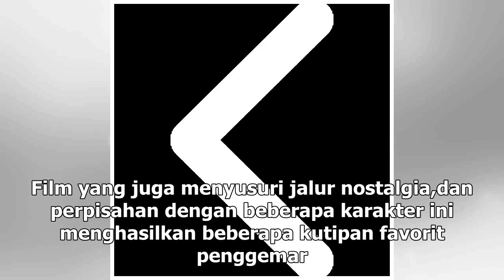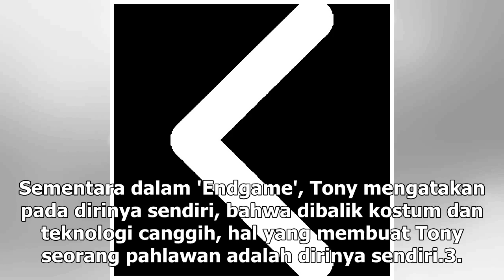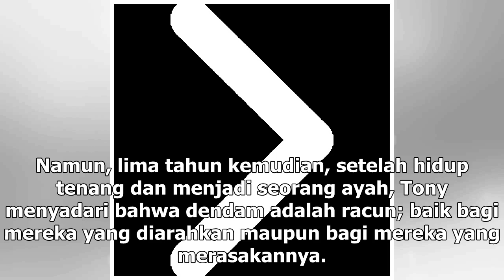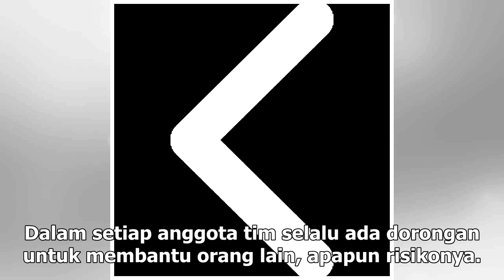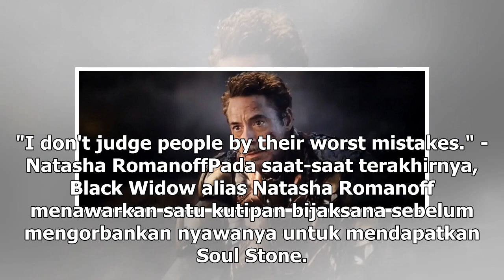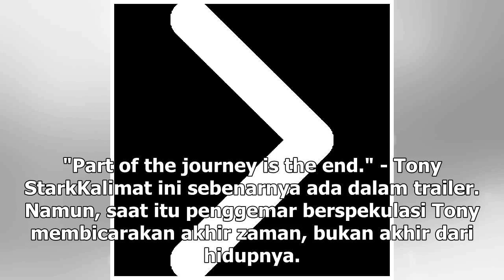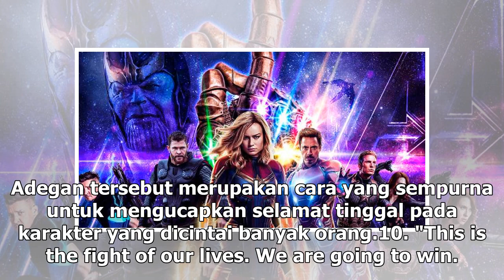10 Kutipan Terbaik 'Avengers: Endgame'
10 Kutipan Terbaik 'Avengers: Endgame'

Jakarta - Avengers: Endgame' membawa perjalanan sebelas tahun dari perjalanan Marvel dengan kisah pa...